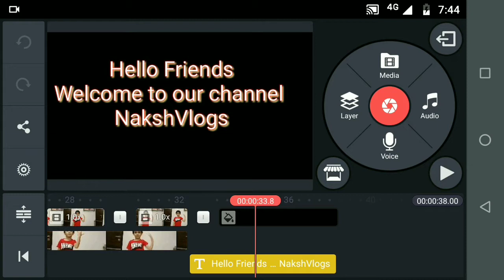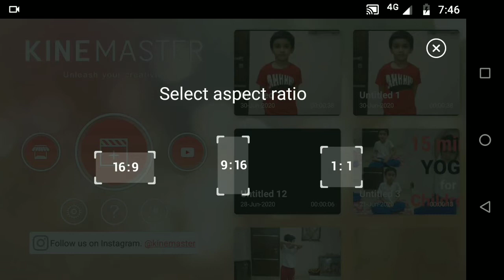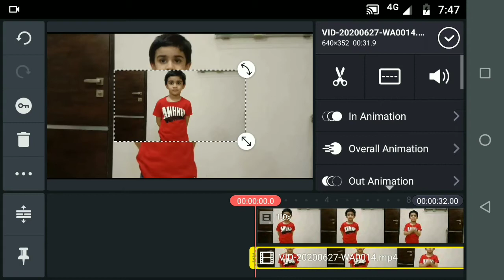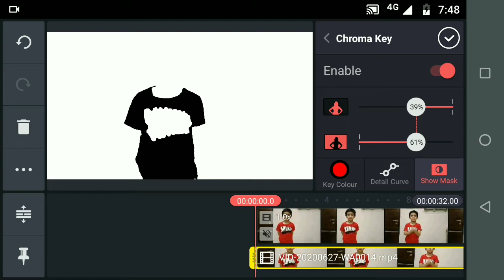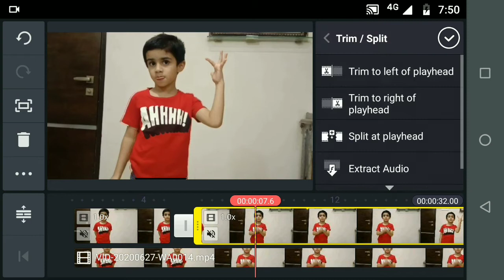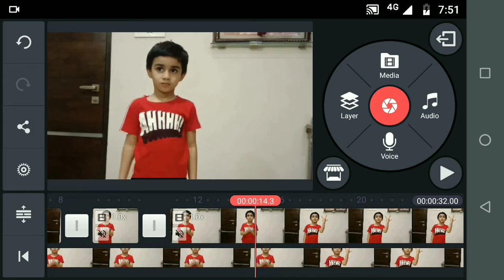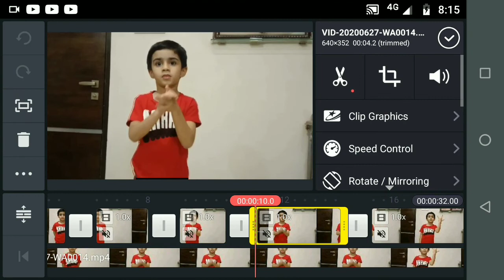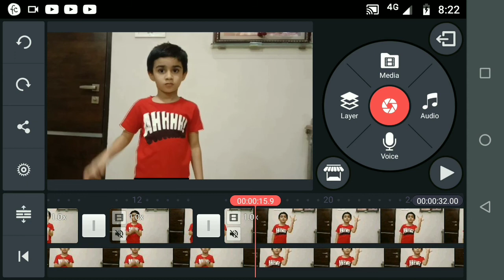Unlimited Color Changing clothes | Kinemaster Tutorial | New Transition Effect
Unlimited Color Changing clothes | New Transition Effect | Magic Trick Tutorial video

Video making app - Kinemaster

Your Queries -
color changing cothes
How to change clothes colour
how to change shirt color
how to change shirt colour
how to make color change effect
how to change shirt color with Kinemaster